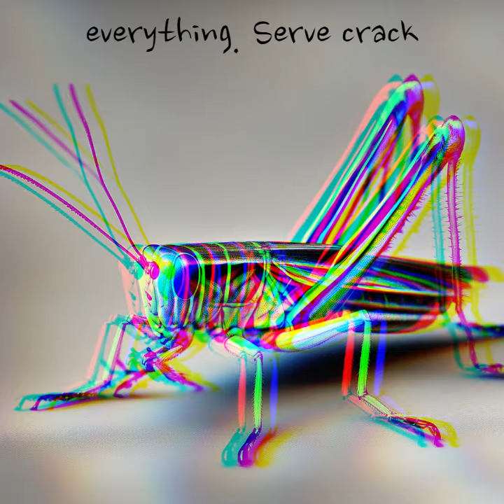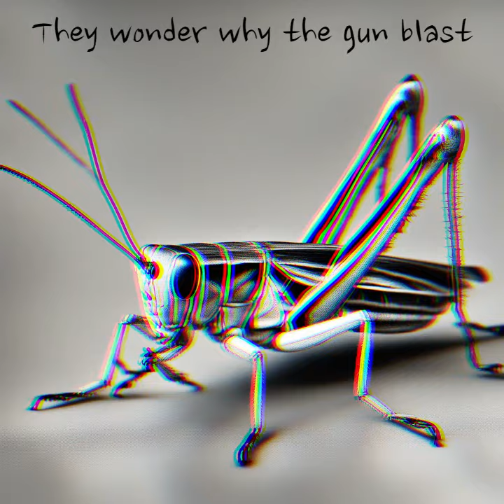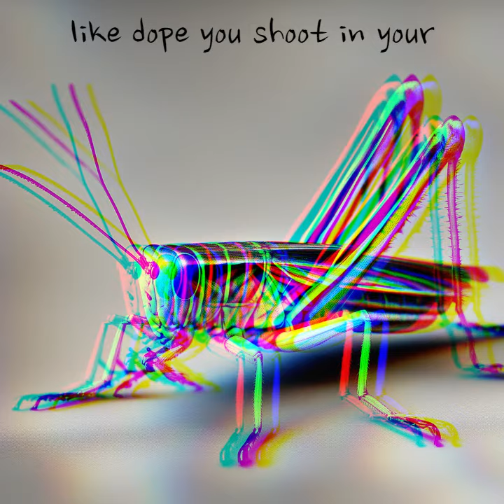The S3 Band - Grasshopper feat. Merkabah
The S3 Band drop new single titled "Grasshopper" with Merkabah. Producer: The S3 Band (Keys by Sunlush. Drums by El Monte.)
Label: Dark Ages Music Group.